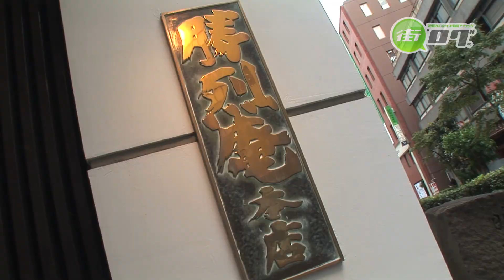勝烈庵 - 觀賞城市LOG橫濱「觀光」 橫濱的探訪影片吧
觀賞城市LOG橫濱「美食」 橫濱的賞味影片吧！

一提起「位在橫濱的豬排店」，就會想到本店，是無人不知無人不曉的名店。

勝烈定食
嚴選素材，再加上自家特製的麵包粉，以及廚師無比的堅持。

只要吃過一次，就能明白勝烈定食在橫濱歷久不衰的理由。
前來橫濱時，請務必要蒞臨勝烈庵。等候您的大駕光臨。